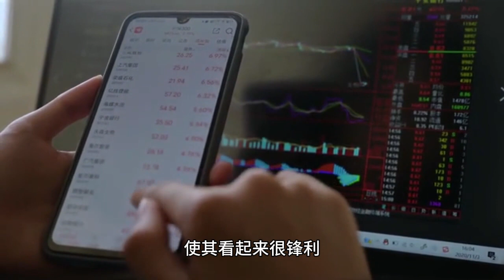张元英的鼻子是假的？有韩国网友提出怀疑，她说话时鼻子可以移动